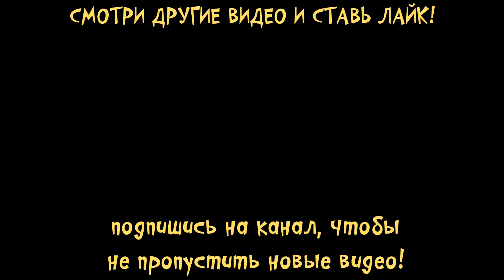😍НОВЫЕ МАЛЫШИ❤️Ухаживаю за питомцем Милые пушистики Smolsies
Всем привет! Я кошечка Катя (китти кэт) и ты на канале малышерин тв ! Сегодня я поиграю в игры про пушистиков помпончиков животных в детской игре смолсис и ухаживаю за питомцем в smolsies gameplay.
Сегодня я открыла пять милых пушистиков животных, разные игрушки!

Играй, корми и убирайся! Разблокируйте милые мини-игры и играйте со своими виртуальными питомцами!
В игре также можно объединять милых пушистых животных Smolsies и создавать новых супер милых мягких и пушистых животных!

Для пушистиков предусмотрены  веселые мини-игры: прыжки, баскетбол, раскраски и оформление открыток! Кроме того, собирая монеты, можно выиграть неожиданные подарки с игрушками и аксессуарами для своего виртуального питомца!
Горки, батут, шариковая яма и другие забавные игрушки для детей и домашних животных!

Игра пушистики очень милая! Тебя ждет прохождение smolsies   и веселая пушистики игра

Видео снято с помощью игры для android и ios с игрой

Ваш Малышерин